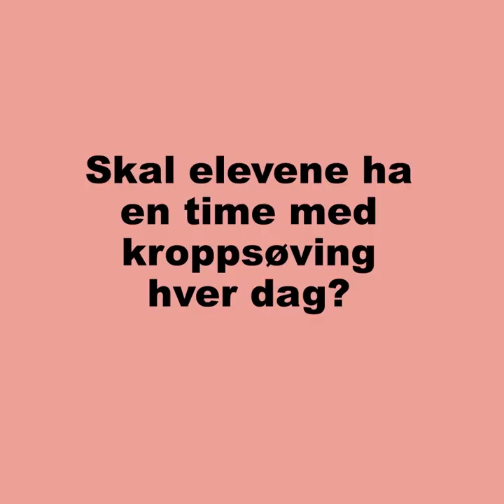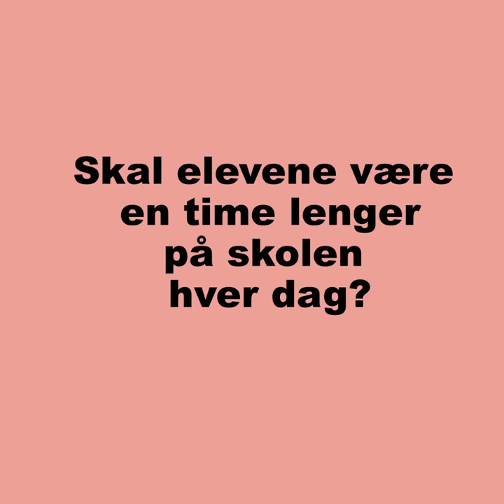Vanlige spørsmål og svar om fysisk aktivitet i skolen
Vi i Nasjonalforeningen for folkehelsen jobber for at alle elever i grunnskolen skal få en time fysisk aktivitet i løpet av skoledagen, hver dag.
Generalsekretær Mina Gerhardsen svarer på hvorfor vi synes dette er så viktig, og andre spørsmål om fysisk aktivitet i skolen.